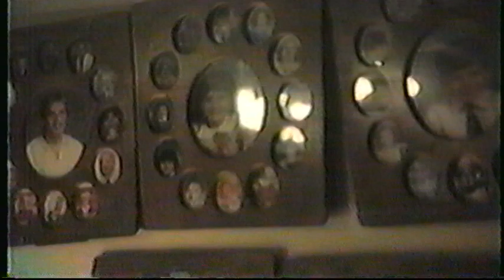My Video 423